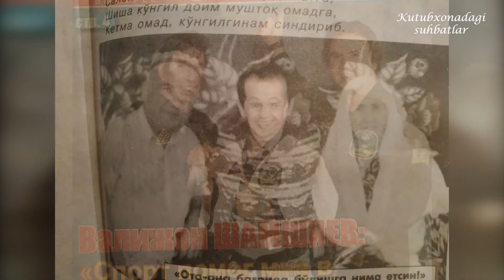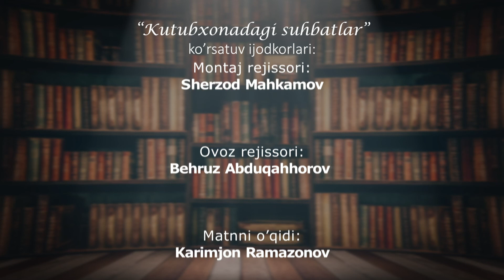"KUTUBXONADAGI UCHRASHUVLAR" (2-son)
Ko'rsatuvda taniqli jurnalist Oybek Veysal O'g'li, so'z ustasi Valijon Shamshiyev bilan san'atdagi ijodiy jarayonlar hususida suxbat olib bordi.